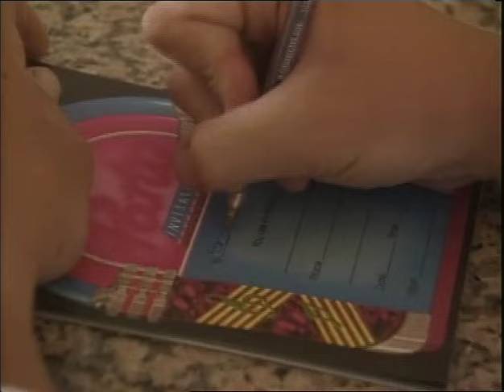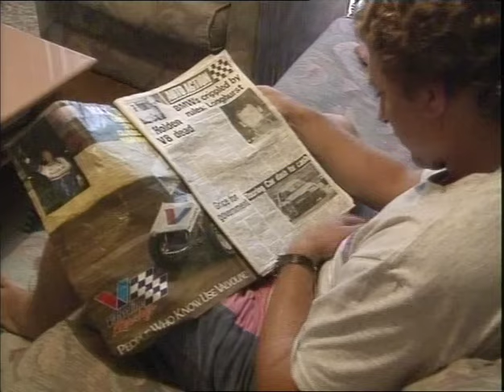Sylvania Waters, 1992 (episode 7)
ABC TV, 1992